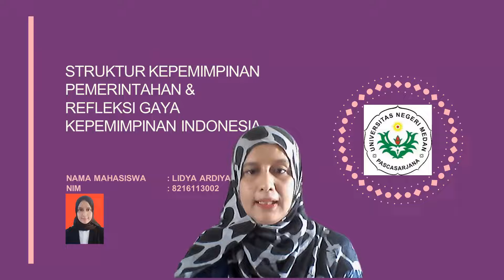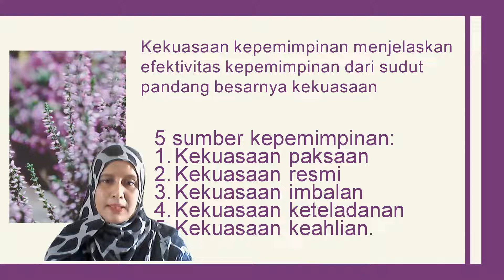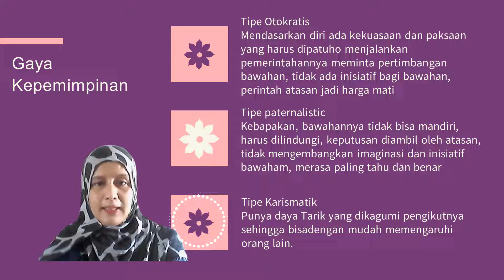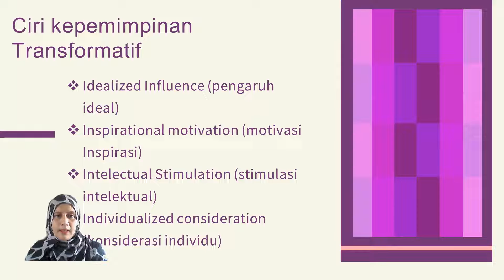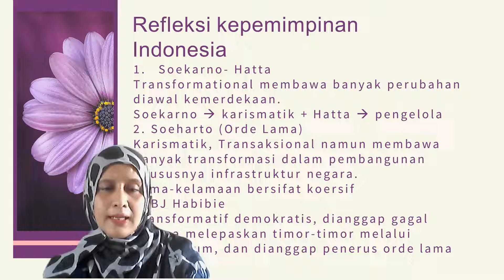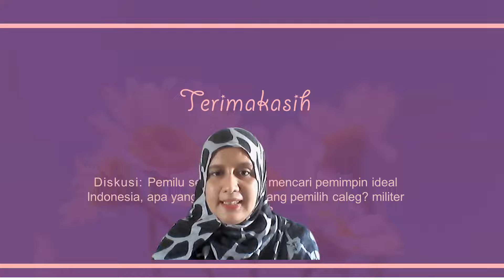Struktur Gaya Kepemimpinan Pemerintahan dan Refleksi Gaya Kepemimpinan Pemerintah Indonesia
tugas rutin-2, mata kuliah Kepemimpinan